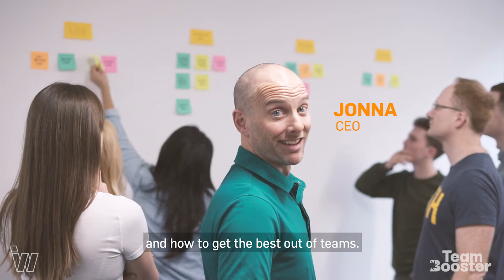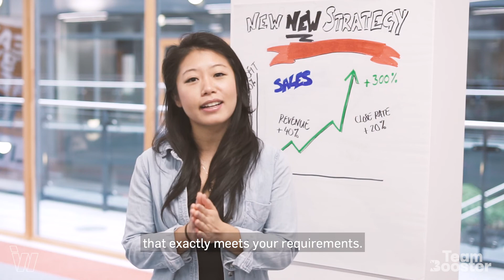Introducing TeamBooster - by Interactive Workshops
TeamBooster is accelerated people development for fast-growth teams and companies.